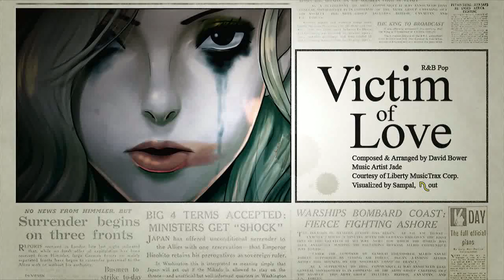[DJMAX TECHNIKA 3] Victim of Love HD 6 / 테크니카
DJMAX TECHNIKA3 : Victim of Love [HD]
Difficulty : 6
player - 루어스
Mirrorball Note